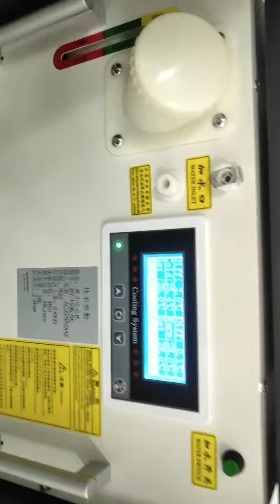International Department
Jinan XINTIAN Technology Co., Ltd.
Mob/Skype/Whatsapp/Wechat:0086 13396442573